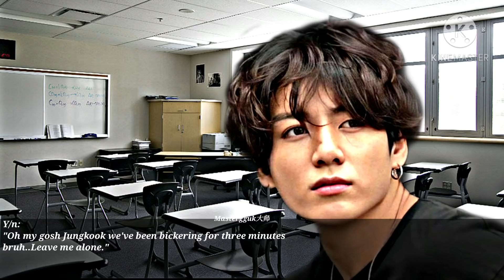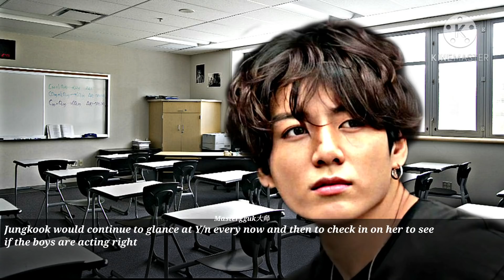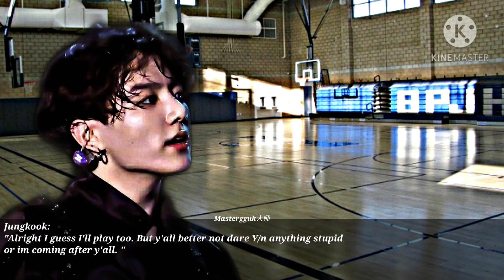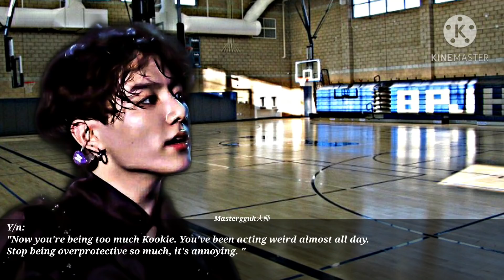[𝐽𝑢𝑛𝑔𝑘𝑜𝑜𝑘 𝑓𝑓 𝑂𝑛𝑒𝑠ℎ𝑜𝑡] 𝒘𝒉𝒆𝒏 𝒚𝒐𝒖𝒓 𝒃𝒆𝒔𝒕 𝒇𝒓𝒊𝒆𝒏𝒅 𝒊𝒔 𝒂 𝒍𝒊𝒕𝒕𝒍𝒆 𝒕𝒐𝒐 𝒐𝒗𝒆𝒓𝒑𝒓𝒐𝒕𝒆𝒄𝒕𝒊𝒗𝒆